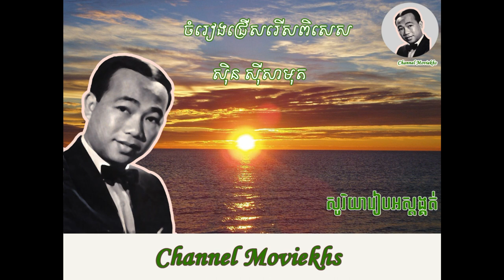sin sisamuth កំហែងឈើទាល